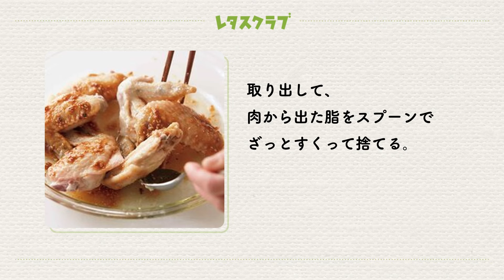「レンジ手羽先揚げ 名古屋風」伸ばす手が止まらなくなる、やみつき味！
とり手羽先…6本(350～400g)
名古屋風だれ〈混ぜる〉
　・白すりごま、砂糖…各大さじ1
　・こしょう…小さじ1/4
小麦粉、ごま油
〈あれば添える〉きゅうり…適量

【下ごしらえ】
とり手羽先は骨に沿ってキッチンばさみで切り目を1本入れる。きゅうりはスティック状に切る。

【作り方】
1.手羽先に小麦粉大さじ2をまぶし、余分な粉をはたき落とす。直径約25cmの耐熱皿の縁に沿って皮目を上にして並べ、ごま油大さじ1を均等にかける。ラップをかけずに電子レンジで約10分加熱する。

2.取り出して、肉から出た脂をスプーンでざっとすくって捨てる(食感がよくなり、味がよくなじむ)。名古屋風だれを全体にかけ、肉の上下を返しながらからめる。

レタスクラブ(株式会社KADOKAWA)
創刊34周年！生活情報誌「レタスクラブ」の公式YouTubeアカウント。
毎日、仕事に家事に育児に奮闘するみなさまへ向けた「へとへと解放」チャンネルです。日々の食卓にすぐ使えるレシピはもちろん、掃除・収納、暮らしの知恵など、生活まるごとおまかせ！毎日がラクになる情報をお届けします！

▼レタスクラブのその他公式アカウントはこちらからチェック！
└毎日の献立に悩まない！スキマ時間で読めるコミックエッセイも毎日多数配信中。

雑誌『レタスクラブ』は毎月25日、好評発売中です！